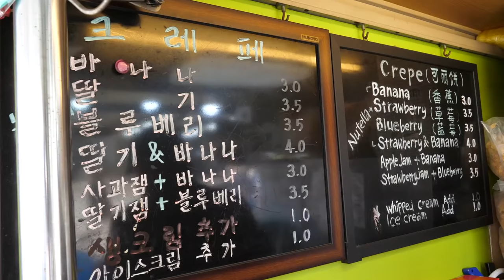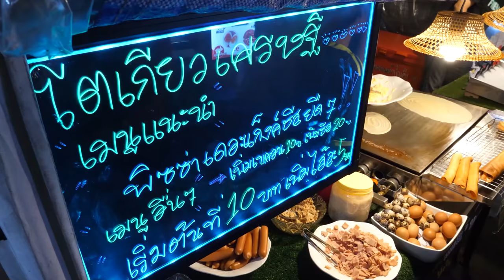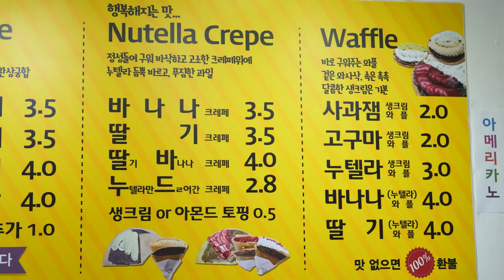인기있는 크레페 가게 모음 / popular crepe shop collection - street food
00:00 더블 사이즈 아이스크림 크레페 / Double Size Ice Cream Crepe

08:03 딸기 블루베리 아이스크림 크레페 / Strawberry Blueberry Ice Cream Crepe

11:36 동대문 할아버지 크레페 / Dongdaemun Grandpa Crepe

22:10 녹차 아이스크림 딸기 크레페 / Green Tea Ice Cream Strawberry Crepe

34:52 레인보우 치즈 크레페 / Rainbow Cheese Crepe

38:02 갤럭시 크레페 / Galaxy Crepe

41:04 초대형 크레페 / giant crepe

51:17 베이컨 계란 치즈롤 / Bacon Egg Cheese Roll

57:37 누텔라 생크림 크레페 / Nutella Cream Crepe

01:00:36 다양한 토핑의 태국 크레페 / Thai crepes with various toppings

01:07:46 초콜릿 아이스크림 크레페 / Chocolate Ice Cream Crepe